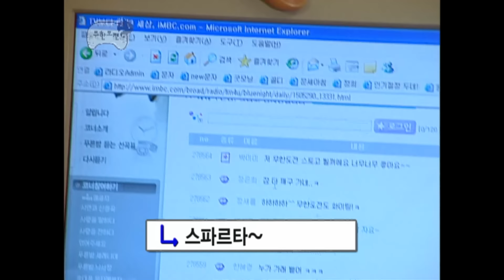[무도] 문보경의 못.. 클로즈의 못,,❓ 대체 누가 가수고, 뭐가 노래 제목이야💦 민폐 최강 푸른밤 습격사건🤦🏻‍♂️ '방송국에서의 하룻밤' 1편 MBC070714방송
아~무도 시킨 적 없고
아~무도 부탁한 적 없는 숙직업무 도전🤗
밤샘촬영용 가방검사는 물론, 편한 옷으로 갈아입고
본격적으로 숙직업무에 나서는가 싶더니
별안간 라디오, 편집실 습격💥
감미로운 성DJ의 푸른밤에서
있던 잠도 달아나게 해버린 🎙마이크 쟁탈전🎙의 결말은?